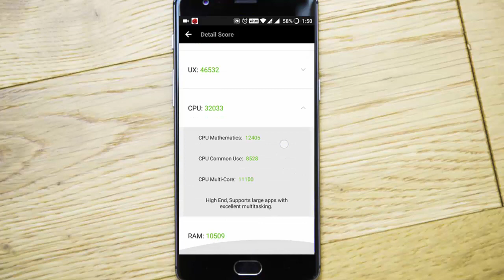OxygenOS 4.1.0 (Nougat 7.1.1) for OnePlus 3 - Antutu Benchmark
This video will show you OxygenOS 4.1.0 (Nougat 7.1.1) for OnePlus 3 - Antutu Benchmark.

Music Credits...